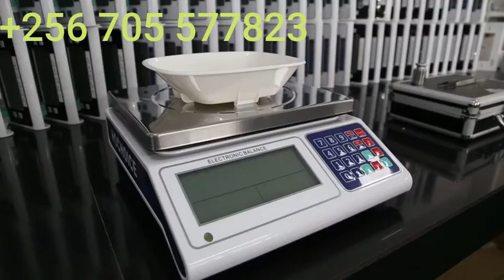A price computing precision weighing scales used for commercial business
Contact Accurate Weighing Scales today and see the difference our SAW technology can make in your lab! We’re here to answer any questions you may have or walk you through the selection process so you can feel confident you’re getting the scale you really need.